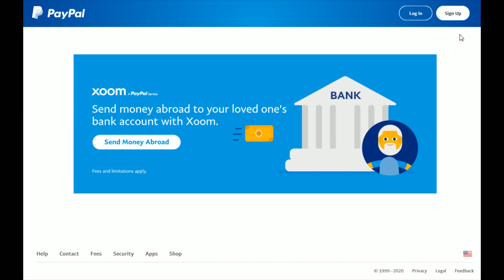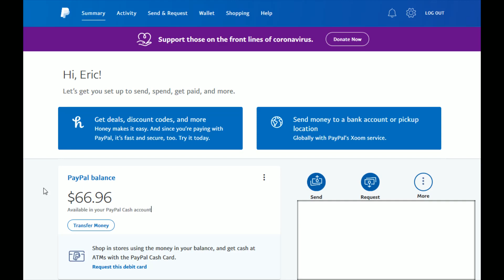Paypal How To Check Balance Instructions, Guide, Tutorial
Hello, In This Video I Go Over Paypal How To Check Balance Instructions, Guide, Tutorial

In this video I walk through the step by step guide, instructions, tutorial on how to check your Paypal Cash balance on your Paypal Cash account.